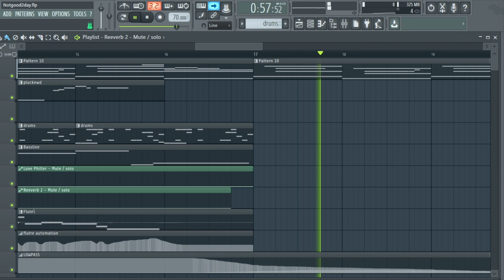Do you ever wake up and feel like this?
I make songs on the computer